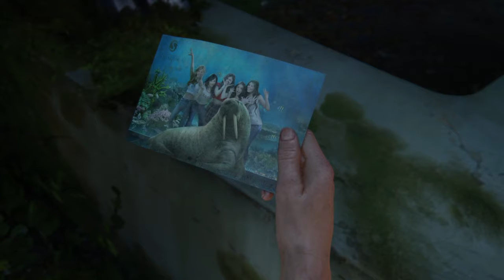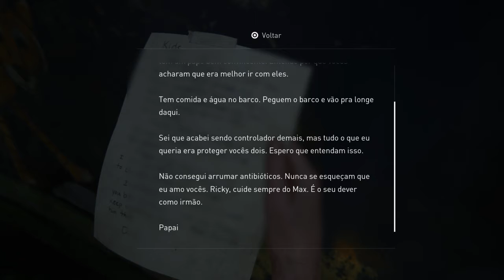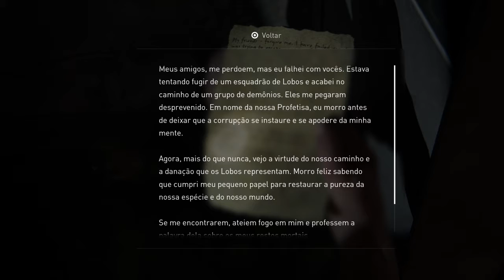The Last of Us Parte II #20 História de amor